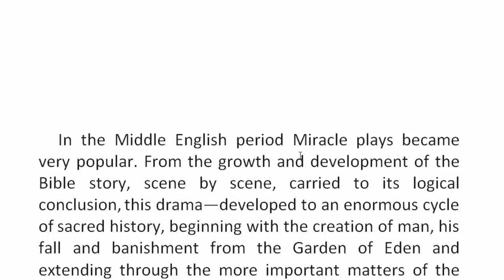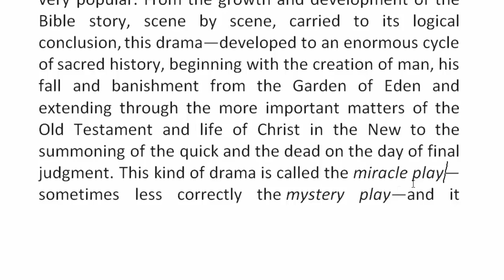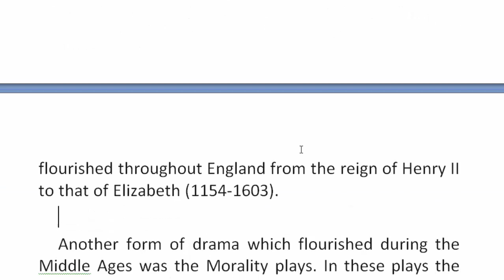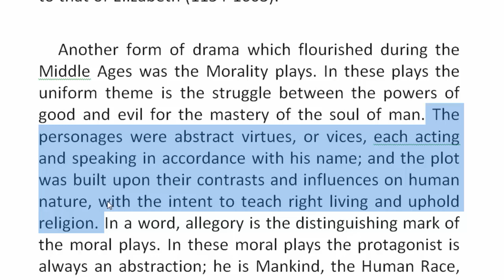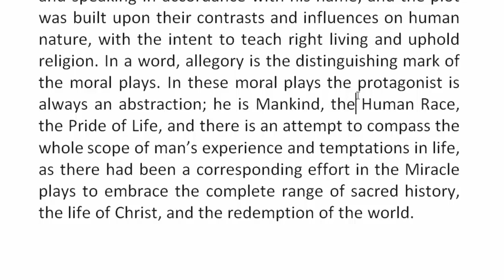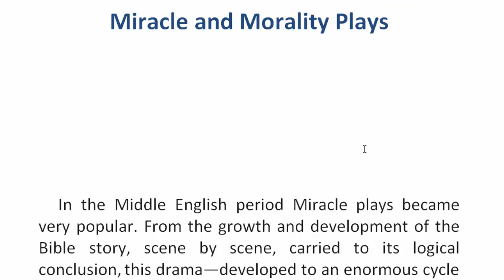Miracle and Morality Plays | বাংলা লেকচার | Bengali Lecture